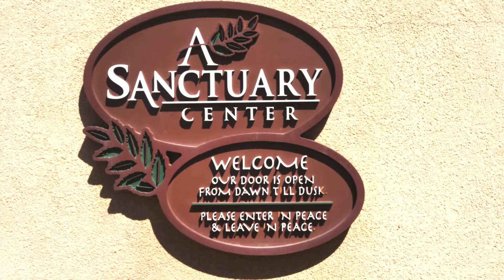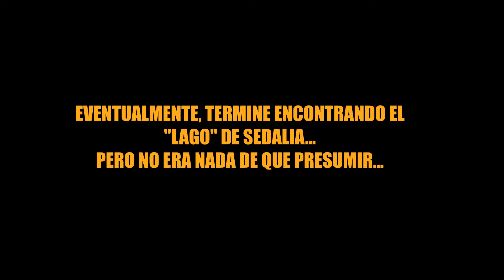ENCONTRÉ EL PARQUE MAS TETRICO DEL PAÍS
En las orillas de SEDALIA, CO se encuentra EL PARQUE MAS TETRICO DEL PAIS donde puedes encontrar un templo de meditacion lleno de tumbas y recuerdos de familiares fallecidos en su patio trasero, sin duda un lugar digno de documentar.